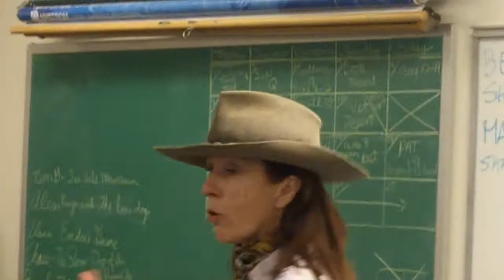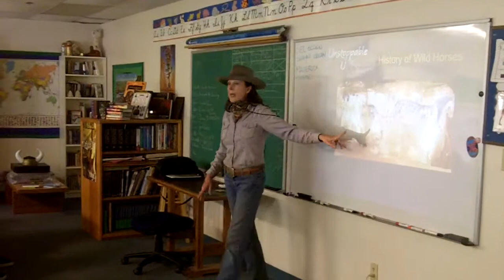How Wild Horses Came to America